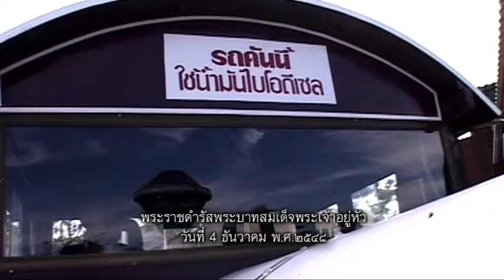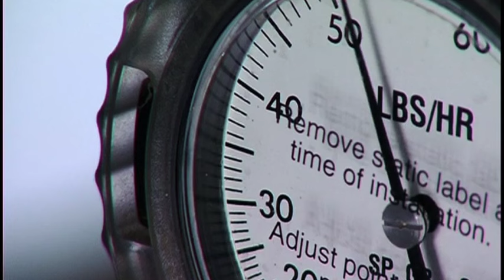ตอนที่ 52 น้ำมันไบโอดีเซล สูตรสกัดจากน้ำมันปาล์ม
ประโยชน์สุขของแผ่นดิน ชุด องค์ความรู้